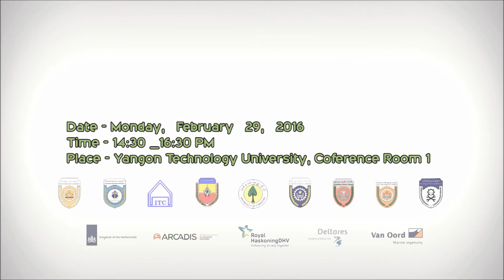Myanmar Netherlands Water Challenge 2016 - Campus Program @ Yangon Technological University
Campus Program at Yangon Technological University (YTU) introducing the "Smart Delta" theme of the Myanmar-Netherlands Water Challege 2016, featuring presentations by Arcadis, Van Oord, Deltares, Royal HaskoningDHV and the Netherlands Embassy.